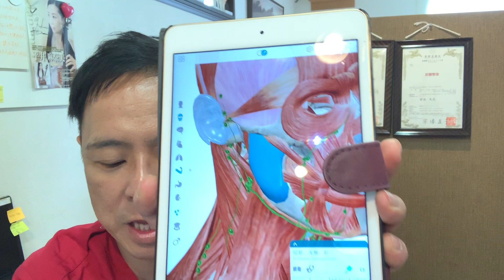エラ張りを治す方法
顔のエラが張っているのは、仕方がないとあきらめていませんか？
しかし、生まれつきエラが張るということはほとんどなく、骨格の歪みや
噛み癖がもとで頬の筋肉が発達してしまうこと、代謝が悪くなって
むくんでいることがエラ張りの原因です。エラを解消する方法に骨を
削るという選択肢もありますが、その前にエラが張るもとをなくして
いくことも大切です。

◆24時間365日質問・相談受付中◆
LINE＠はこちら↓↓↓↓↓↓

★関連動画★